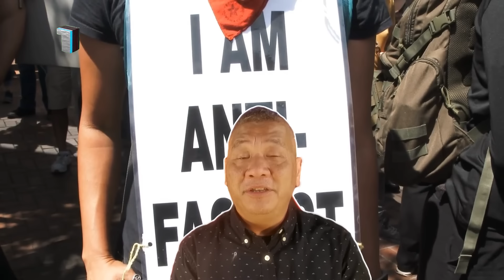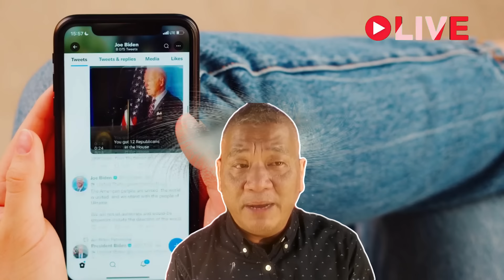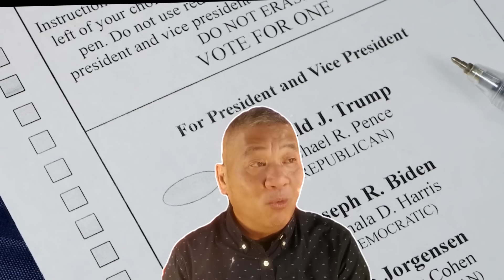Phanh phui hàng loạt TỘI ÁC CHẤN ĐỘNG của Joe Biden khiến người Mỹ gốc Việt phẫn nộ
TRÙM GIẢI TRÍ Xin Chào Quý Khán Giả
Hôm Nay Mời Quý Vị Khám Phá video:

Cảm ơn Quý khán giả đã ủng hộ TRÙM GIẢI TRÍ.

tin_3 phút_bí_ẩn
tin_3 Phút_hài
Tin_3 Phút